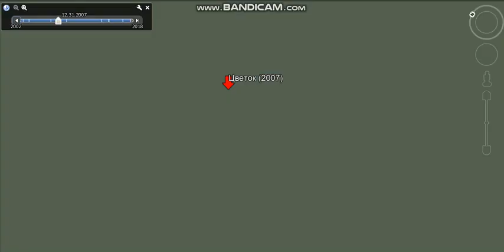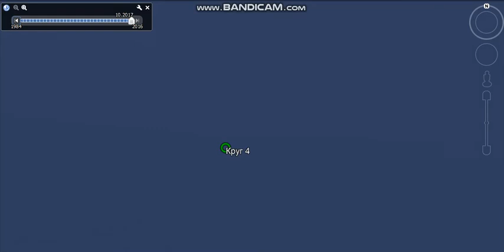Most interesting places in Google Earth part 4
Even more Google Earth bizarre places.